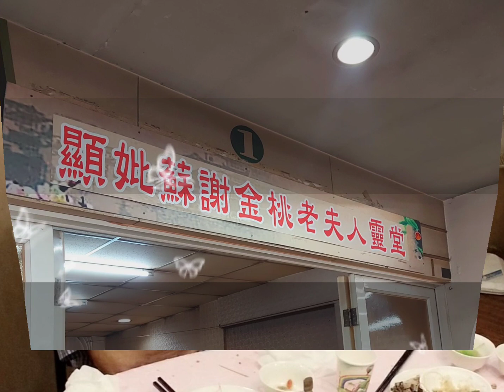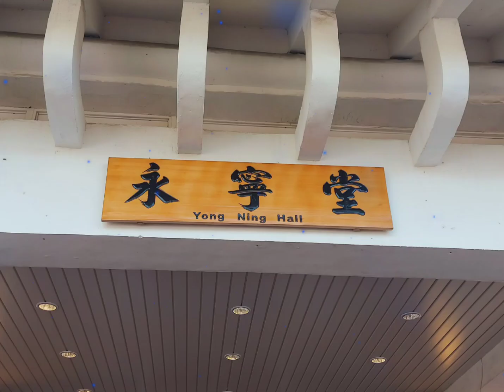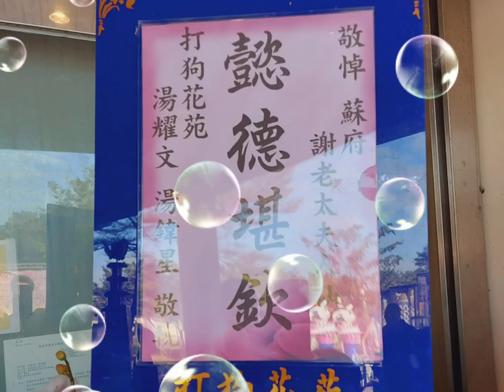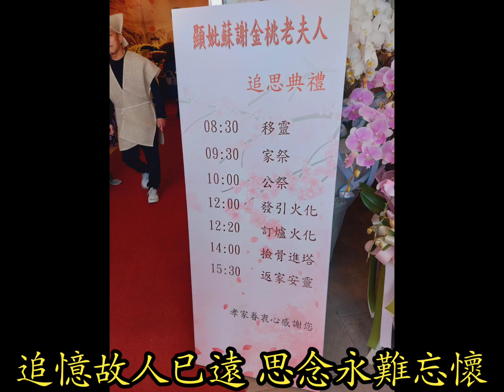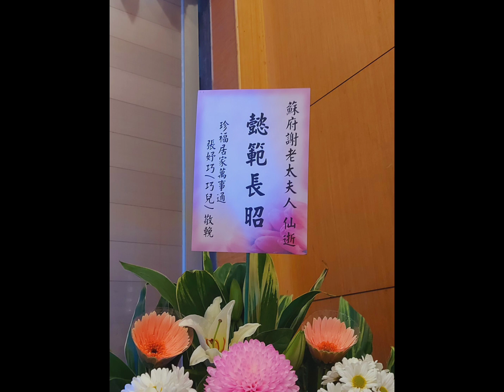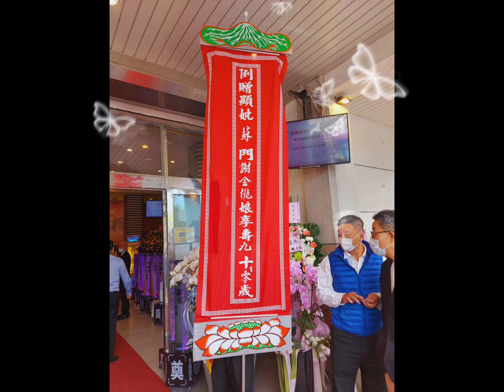蘇府謝金桃老夫人追思回憶錄